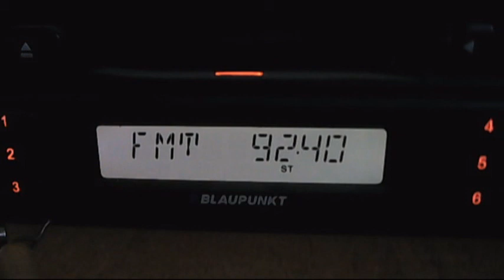fm dx trinitas constanta 05:09